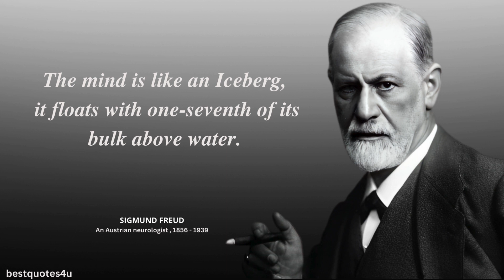Sigmund Freud's Life Lessons Men Should Learn As Soon As Possible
“The only person with whom you have to compare ourselves is...”

I hope you enjoyed this video, a lot of time and effort is invested in it.